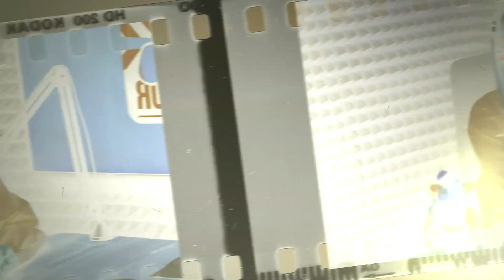Bíóblaður #84 - Bíó áskorun með Nönnu og Unni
Kvikmyndafræðingurinn Nanna Guðlaugardóttir og leikkonan Unnur Eggerts kíktu til Hafsteins í fjölbreytta og skemmtilega bíó áskorun. Hafsteinn samdi 10 spurningar sem stelpurnar skiptust á að svara.

Í þættinum ræða þau meðal annars hvort að Gravity sé ofmetin bíómynd, hvort það væri gaman að hanga með Hermione Granger í heilan sólarhring, hversu góð ástarmynd Moulin Rouge er og margt, margt fleira.

Þátturinn er í boði Popp Smells frá Nóa Síríus og Doritos frá Ölgerðinni.

00:00 - Popp Smellur og Doritos
00:45 - Undirbúningur fyrir þáttinn
07:30 - Hvaða mynd finnst flestum vera geggjuð en þér finnst alls ekki vera góð?
15:18 - Hver er þín uppáhalds “feel good” mynd?
26:22 - Hvaða mynd finnst þér vera frábær sem fjallar að einhverju leyti um mikinn harmleik?
39:17 - Með hvaða kvikmyndapersónu værir þú til í að eyða heilum sólarhring með?
49:46 - Hvaða mynd finnst þér vera geggjuð með leikara eða leikkonu sem þú þolir venjulega ekki?
55:21 - Hvaða mynd fékk þig til að bókstaflega gráta úr hlátri?
58:20 - Hvað mynd fékk þig til að trúa á ástina?
1:08:45 - Hvaða mynd finnst þér vera algjört meistaraverk og þú hefur séð oftar en tvisvar sinnum?
1:19:34 - Hvaða mynd dettur þér fyrst í hug þegar þú hugsar um þvílíkan leiksigur?
1:28:51 - Hvaða mynd finnst þér vera góð þar sem aðal tungumál myndarinnar er ekki enska?